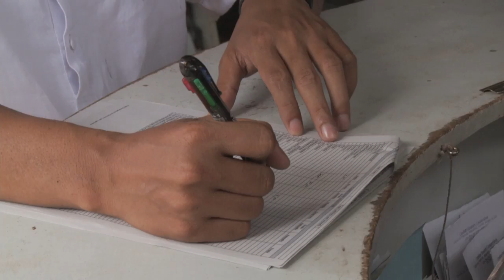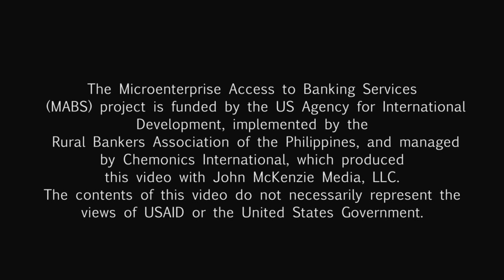Small Wonder - Chemonics International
How can you help a small rural bank in the Philippines be of greater service to the community? How can you help it work with low-income families so that the whole area flourishes? A unique development project answered the call.